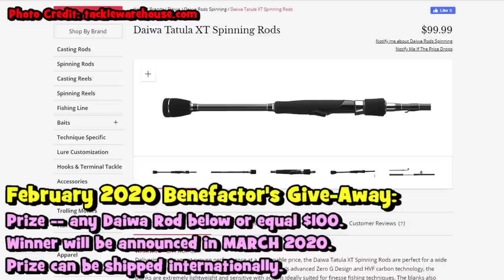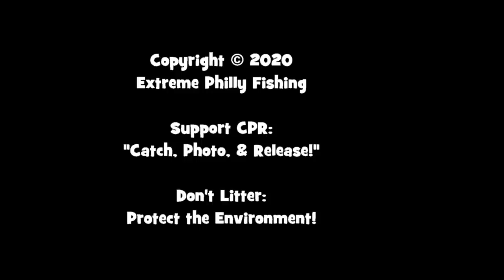SURPRISE CATCH Got My Drag PEELING, SON!!!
February 3rd, 2020 (session 13) -- After fishing for two and a half hours, I decided to change locations and strategies to catch some quality fish! Little I knew that a "little surprise" awaited me at the Canal. :) Read more about it below:

⛓ ...up to date, I have caught 12 species of fish at this specific body of water: the Bluegill (Lepomis macrochirus), the Redbreast Sunfish (Lepomis auritus), the Chain Pickerel (Esox niger), the Green Sunfish (Lepomis cyanellus), the Rock Bass (Ambloplites rupestris), the Rainbow Trout (Oncorhynchus mykiss), the Brown Trout (Salmo trutta), the Largemouth Bass (Micropterus salmoides), the Common Carp (Cyprinus carpio), the Brown Bullhead (Ameiurus nebulosus), the Black Crappie (Pomoxis nigromaculatus), and the Pumpkinseed (Lepomis gibbosus).
⛓ ...the species count for 2020 hopped from 18 to 20 because one of the Nocomis chubs from the Roanoke Trip turned out to be a NEW SPECIES for me: the Bluehead Chub (Nocomis leptocephalus). Thus, that was the "hidden" Species number 19.
⛓ ...excluding circumstances of extreme hunger, a fish that has been caught on hook-and-line doesn't usually bite your hook again for a certain period of time. Thus, the action of "chaining" fish in a hole is a great way to weed out the more abundant species in order to get to the RARE and UNCOMMON Species of fish. As an example, many lifelisters have to chain and weed out Mosquitofish (Gambusia spp.) to get to rarer micros in a pod.

Gear used in this video:

Bait/lures: 3 mm Kenders Outdoors Ice Fishing Jig, Pink Color below a Comal Weighted Float For bait, whole juicy waxworms.
Tools: Muck Chore Classic Men's Rubber Work Boots, size 10 & Oakley Bottle Rocket Polarized Sunglasses

Love my contents?! Help me create EVEN MORE!

☆ Tisha Kee (30)
★ Iain Sutherland (30)
☆ Angel Sosa (10)
★ John Frank (10)
☆ Max Zhang (10)
☆ Tobias Vieira (10)
★ Nathaniel Wilson (5.24)
☆ Ferb's Fishing and Outdoors (YT (5)
★ Josh Steiner (5)
★ Alexander Ferrara (5)
☆ Isac Huddleston (5)
★ Wilderness in Progress (5)
☆ Kevin Fishgall (5)